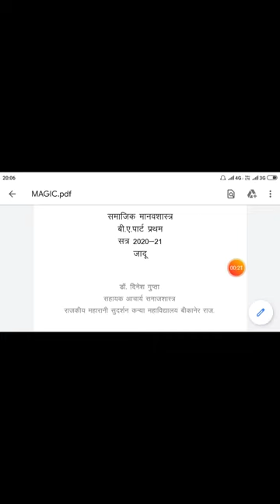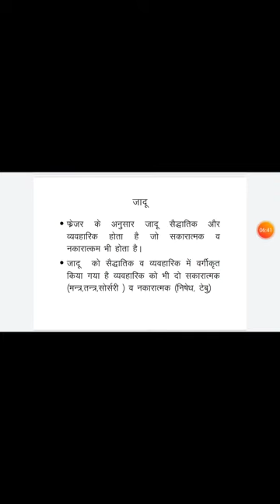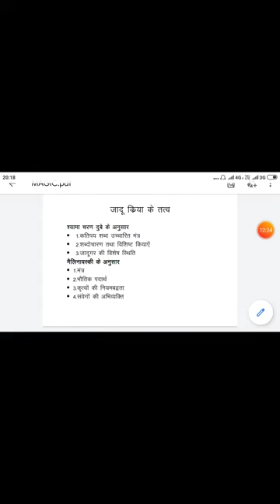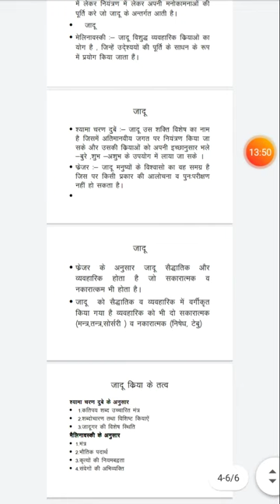Dinesh gupta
Magic I